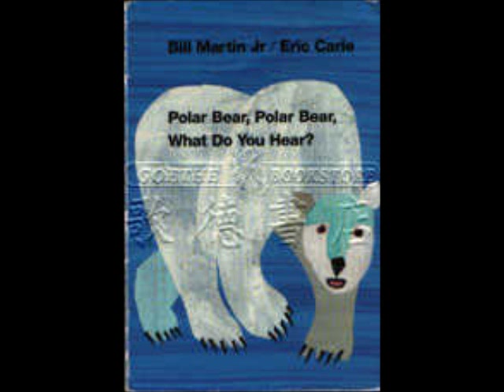歌德書店：Polar Bear, Polar Bear, What Do You Hear (JYBOOKS)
歌德書店有聲產品試聽：JYBOOKS - Polar Bear, Polar Bear, What Do You Hear